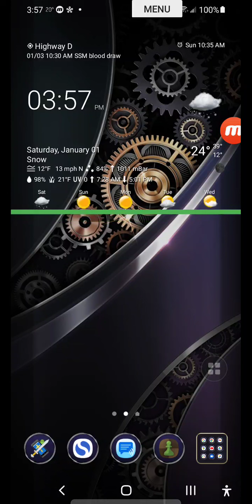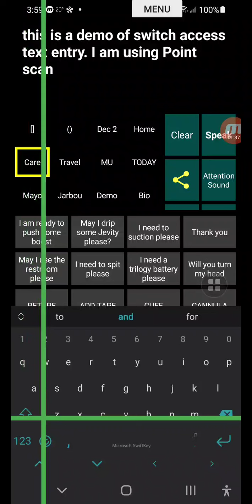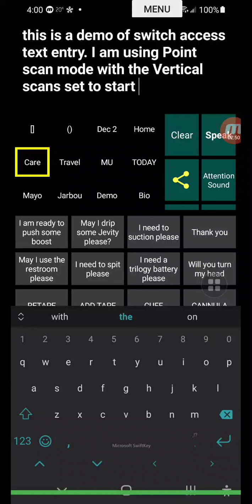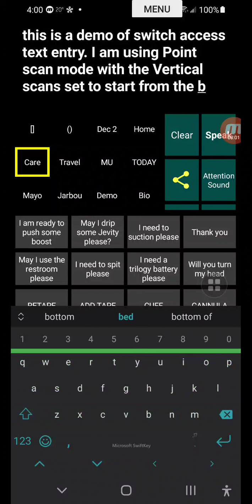Android Switch Access text entry via Point scan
This video demonstrates using a single EMG switch to type text on my Samsung Galaxy S20+ smartphone. Android Switch Access is being used in Point scan mode (a.k.a. crosshairs scanning) with the following settings:
* Line speed = 3.75 cm per second;
* Delay on first item = 0.60 Seconds;
* Number of scans = 1 Loop;
* Vertical scans = Start from bottom;
* Horizontal scans = Start from left.
The two sentences are typed at an approximate rate of 8.5 words per minute.